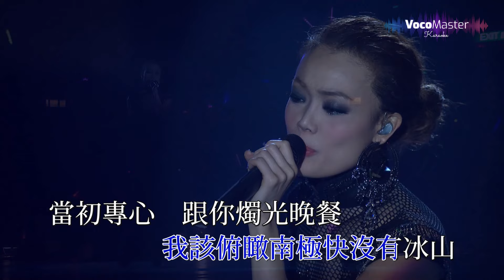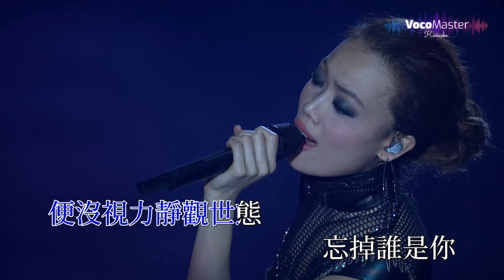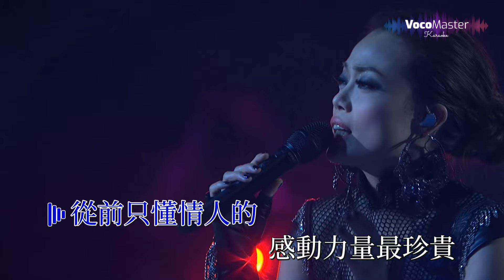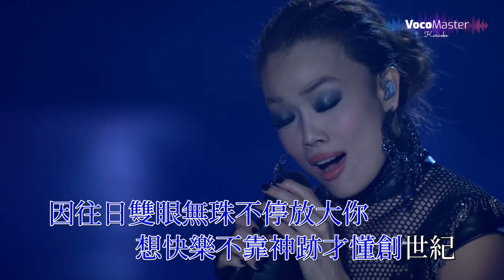容祖兒 - 搜神記 @ 1314容祖兒演唱會 【1080P Live】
你們好！Vocomaster Karaoke是一個新的Youtube Channel, 上載的KTV全部都是我自己人手加卡拉OK字幕。全都是1080P全高清影片，務求讓你們唱卡啦 ok 時有更優質的視覺享受！希望你們多多支持, 不要忘記看了之後要Like和Subscribe。有你們的支持，我會更有動力去上載更多的 KTV，多謝！